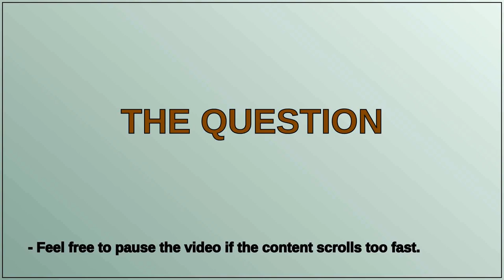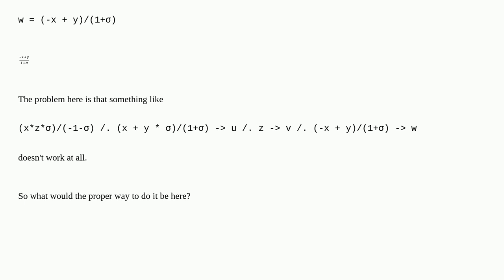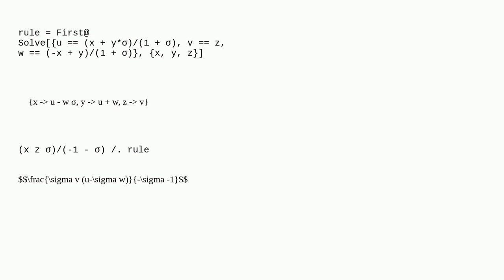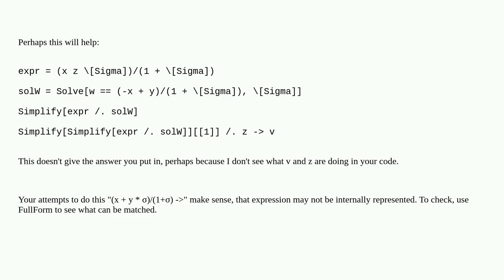How can I change variables, if the variables I want to change to are not directly stated in the t...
How can I change variables, if the variables I want to change to are not directly stated in the term?

A special thanks goes out to the community

  replacement equation-solving semantic-matching